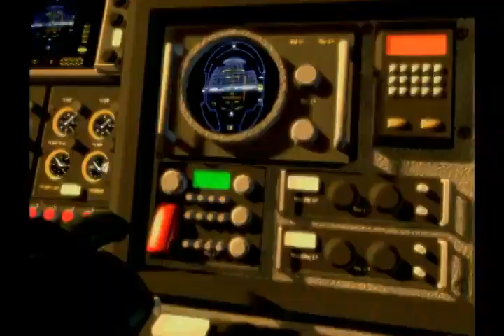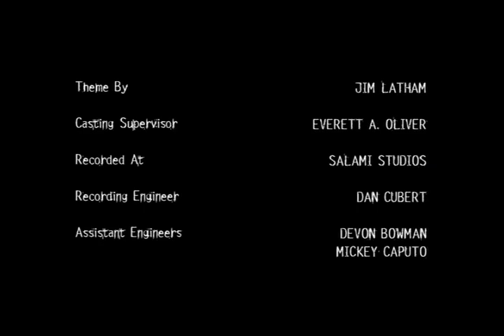Roughnecks Starship Troopers Chronicles: Ep. 21 | Ice-Olation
The twenty-first episode of the RSTC series, first episode of the fifth campaign "Zephyr". This episode is called "Ice-Olation".